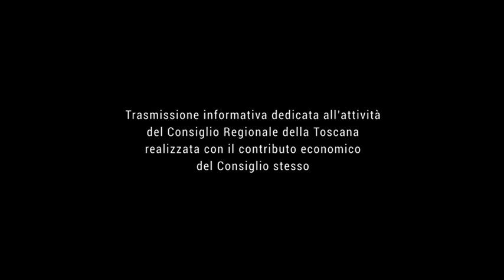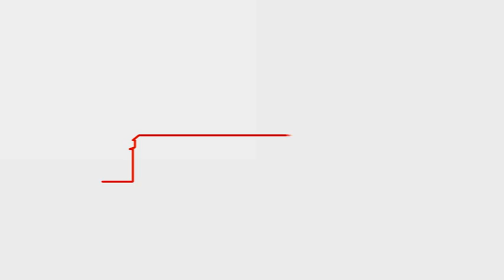TELE IRIDE - Agenda Toscana